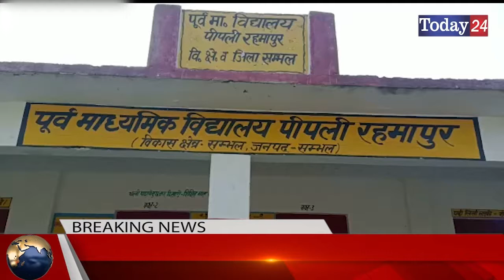संभल के गाँव पीपली रेहमापुर में हो रहा है विकास | Today24